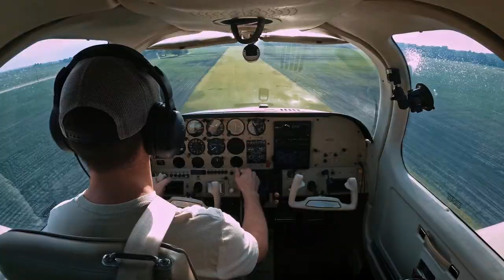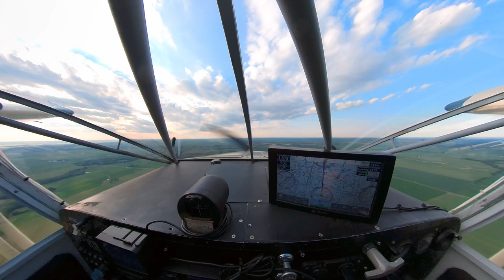Let's Fly to an EAA Meeting - Wittman Tailwind Flight VLOG | Insta 360 ONE X2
Ride along with me on a short flight I took to attend this month's meeting at my local EAA chapter. First video I've done with the new Insta 360 ONE X2 camera, also the first real flight vlog in the Tailwind! So glad to have the airplane flying and be able to get out and attend some stuff this year! As always thanks for stopping by!